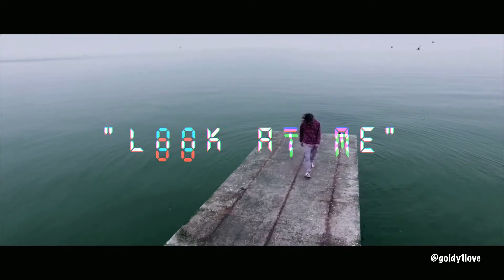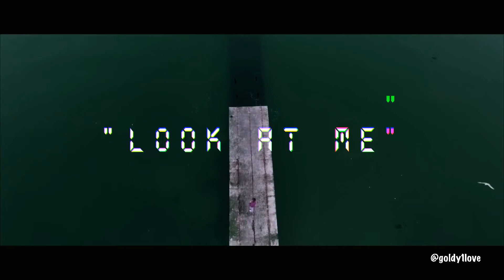✦FREE✦ LIL MORTY x MAYOT x ПЛАТИНА TYPE BEAT (goldy1love prod.)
!!FREE NOT FOR PROFIT!!